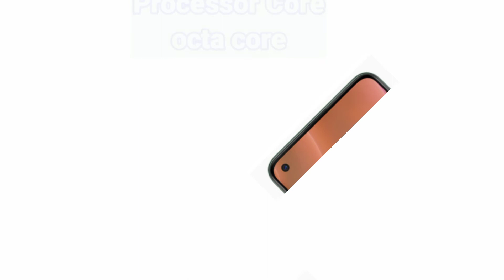OnePlus Nord 2 (5G) | 12GB RAM | Oneplus nord 2 (5G) features explain